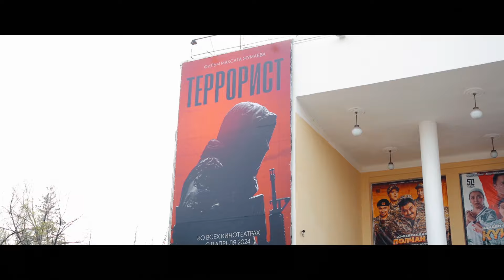"ТЕРРОРИСТ" тасмасынын бет ачары | ЭТНОVLOG